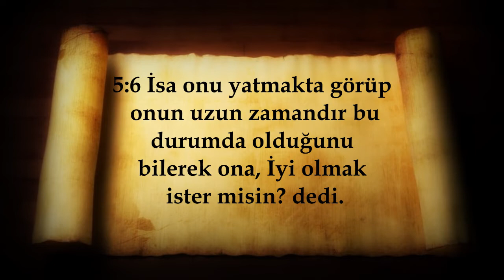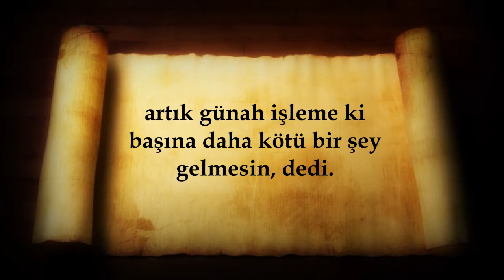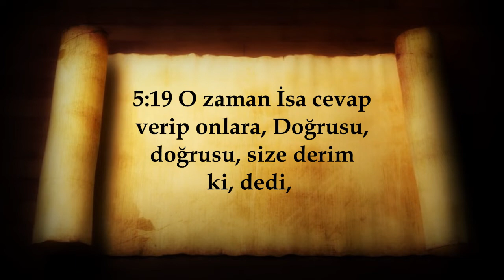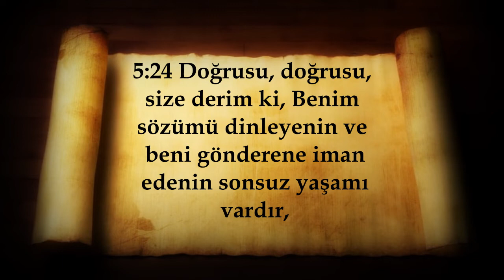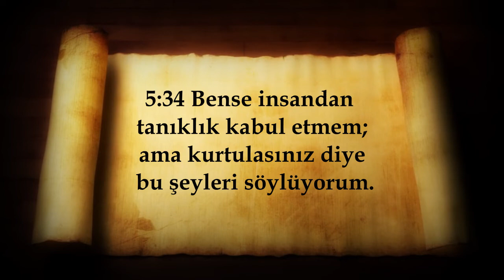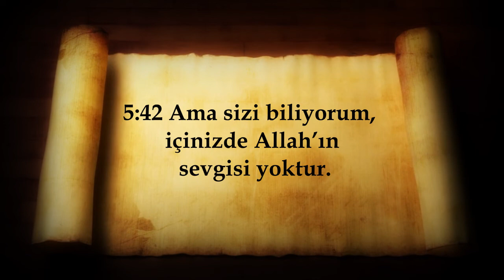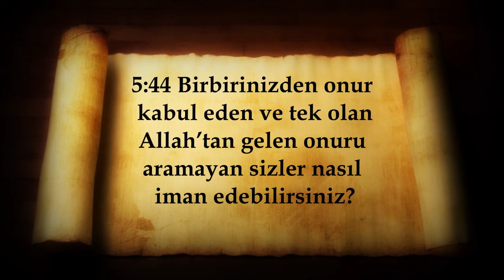Kutsal Kitap Yuhanna Bölüm 5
RABBİMİZ VE KURTARICIMIZ
İSA MESİH'İN

YENİ ANTLAŞMA
KİTABI

İNCİL'İN BU ÇEVİRİSİ
YUNANCA ASLINA VE OSMANLICA (1827), OSMANLICA (1885) VE
AZERİCE (1891) TERCÜMELERİNE DAYANARAK
VE BU TERCÜMELERİ BİRBİRİYLE VE DİĞER TÜRKÇE
ÇEVİRİLERLE DİKKATLİCE KARŞILAŞTIRILARAK
İNGİLİZCE RESİMİ KİNG JAMES 1611 TERCÜMESİNDEN YAPILMIŞTIR
FOTOKOPİ YOLUYLA ÇOĞALTILIP
EL DİKİŞİYLE DİKİLEREK KİTAP HALİNE GETİRİLMİŞTİR
S. Dıbravino, obştina Avren, oblast Varna, ul. Nartsis No 3.

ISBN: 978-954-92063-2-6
© FONDATSİYA "AR EM Sİ " 2007
Gr. Sofya, rayon Sredets, bul. Evlogi Georgiev 111, et. 2 ap. 4.
BULGARİSTAN